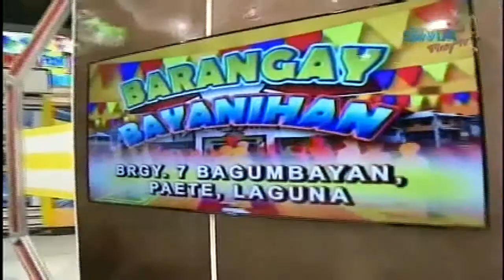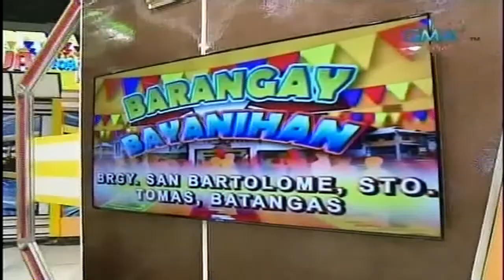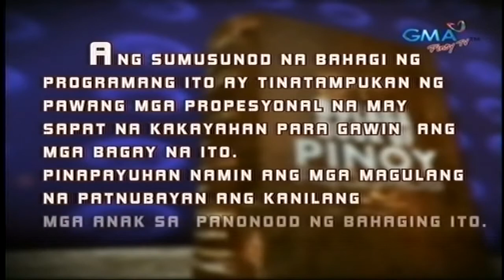Juan For All, All For Juan 10/13/14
Juan for All, All for Juan: Bayanihan of d' Pipol (One for All, All for One) Dubbed by Joe
STAR talks the NY Giants getting massacred by the Philadelphia Eagles 27-0, the two men from NYC who drove 90 miles to shoot an old associate for snitching,